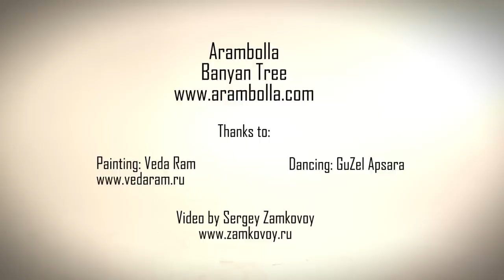Spiritual Hang Music - ARAMBOLLA - HD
Anna RF - NEW tour dates 2024☀️🌴
15/06/24 - Lazuz, Sau Luis Portugal
20/6/24 - Athens, Greece (Private Event)
19/7/24 - Horizonte Festival, Koblenz, Germany
26/7/24 - Bardentreffen Festival, Nürnberg, Germany
17/8/24 - High Pass -  Landjuweel Festival, Netherlands
Davide Swarup : Hang
Roy Smila - Kamancha
Ofir J.Rock - Guitar and Vocal
Video by :
Sergey Zvonkovoy

Track: "Banyan Tree"

Thanks to

Dancer: GuZel Apsara
Epic Hang Music - ARAMBOLLA - HD